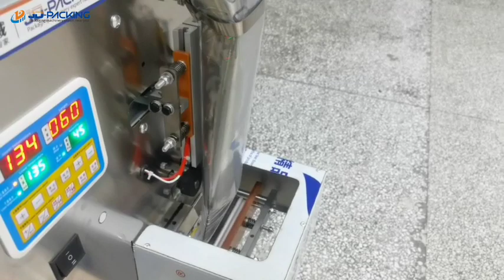Semi-automatic Noodles Dried Chili Meat Bean Sprouts Hand Throwing Packing Machine + Conveyor Belt